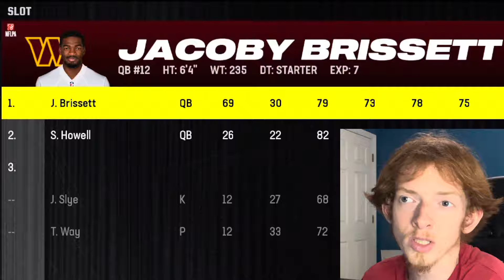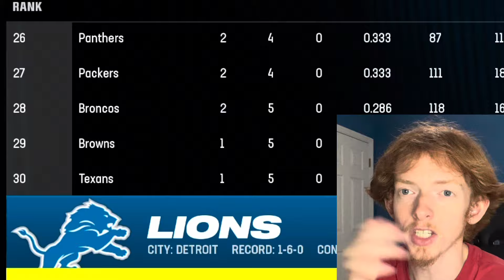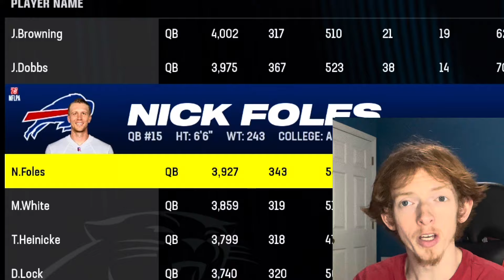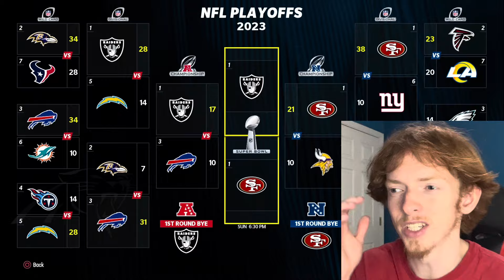EVERY STARTING QB LEFT THE NFL!! (MADDEN SIMULATION)